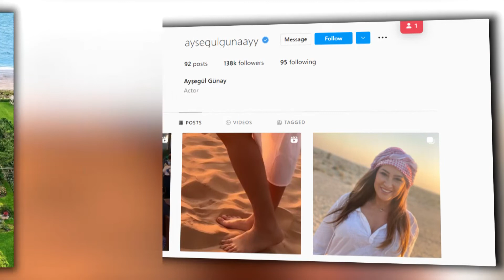Aysegül Günay Lifestyle 2022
Aysegül Günay was born on November 9, 1969 in Eskisehir, Turkey. She is an actress, known for Kurulus: Osman (2019), Yer Gök Ask (2010) and Kaybolan yillar (2006).

Aysegül Günay Income, Cars, Houses, Luxurious Lifestyle and Net Worth 2022